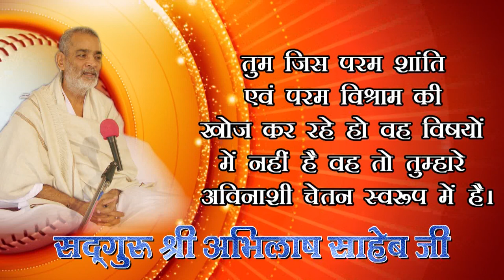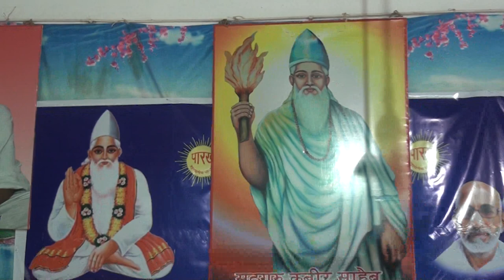114 Ram Bhajan Bina Sab Vyarth Hai 13 08 2018 Ev kabir mandir nawapara rajim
114  Ram Bhajan Bina Sab Vyarth Hai 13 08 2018 Ev KABIR, PARAKH, SANSTHAN, PRITAM NAGAR, ALLAHABAD, PUJYA DHARMENDRA SAHEB JI, SADGURU ABHILASH SAHEB JI kabir mandir nawapara rajim